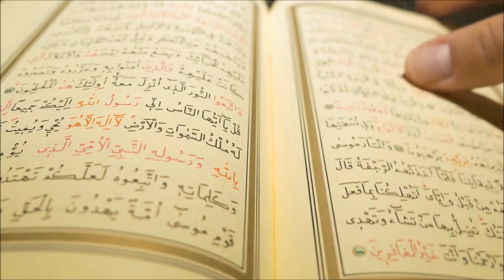Fique atento a energia após o dia 11.11.2021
Este vídeo foi feito especialmente para todas as pessoas que gostam desse tipo de assunto.
Estamos curtindo a primavera onde estamos. Mas a energia tem sido forte nos últimos dias. O Sol tem lançado Flash Solares e a Ressonância Schumann tem sido alta!

Muitos de vocês estão descobrindo, no entanto, a  lidar melhor com as adversidades e se sentindo bem.

Parece que chegamos a uma frequência em que podemos manter o equilíbrio físico e bem-estar, apesar do Sol estar bastante ativo e de todos os tipos de energias chegando! Assista ao vídeo 100% gratuito e disponível.

► Nossos cursos,  entre em contato com 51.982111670.

Programas que uso:
▶ Moviemaker
▶ IMOVIE

Equipamentos que uso:
▶ Câmera: Iphone 6
▶ Microfone: Kit Microfone Lapela + Adaptador Celular Smartphone Youtuber
▶ Iluminação: 2 lâmpadas de 45W / 5500K